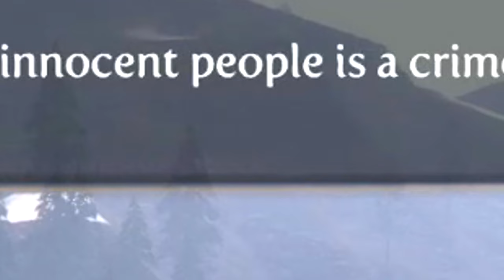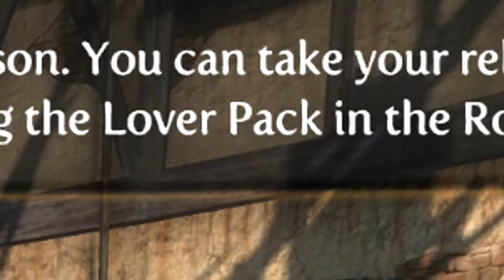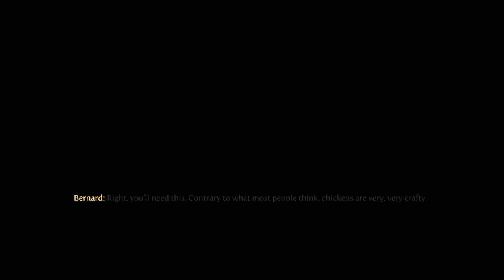Fable 3 but I become an EVIL LANDLORD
So I tried Fable 3 over a decade later and became the only kingdoms hope against my DickTator brother Logan. So I, the pirate nudist, must save the people and retake the throne